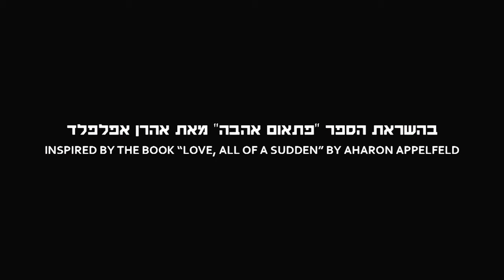עולם אחר | וידאו ארט מאת שחף דקל בהשראת כתיבתו של אהרן אפלפלד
עולם אחר | וידאו ארט
יוצרת: שחף דקל

עבודת וידאו כחלק מטרילוגיה בהשראת כתיבתו של חתן פרס ישראל לספרות וניצול שואה אהרן אפלפלד.

One part of a video trilogy inspired by the writing of Aharon Appelfeld (Israeli prize winner for literature and holocaust survivor). The trilogy is an attempt to create a dialog between literature and video art and an attempt to give an artistic expression to the subjective experience of the Holocaust victim in the most crucial moment of coping with his tragic fate, like in Appelfeld books.

Professional theater actors participate in the videos and the music for the trilogy is an original score by a famous Israeli musician Karni Postel

ANOTHER WORLD, video 2011
Producer | script | director | editor: Shachaf Dekel
Actress: Lani Shahaff
Actor: Eyal Shecter
Cinematographer: Ziv Berkovich
Sound track Design: Ronen Nagel
Line Producer: Udi Razzin
Onliune Editor: Omri Peled

exhibitions and screenings of the project:

2013, screening at Beit BIalik Tel Aviv
2013, solo exhibition in Freiburg Germany. A collaboration with SCHIR organization
2012, special screening and talk at the Tel Aviv Cinematheque, Israel
2012, "Afterwards" Israeli video art at the TOTAL Museum, Soul Korea
2012 , EPOS art film festival at Tel Aviv museum of art
201 1, AIVA video art festival, Sweden
2011, LOOP BARCELONA